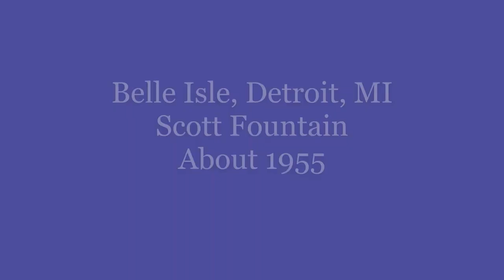Belle Isle, Detroit, MI. Scott Fountain and Canoeing. 1956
This film includes my brother and parents at the fountain, an ore boat, 2 sculls, two policemen, and canoeing with dad.

0:05 At fountain with brother and parents.
0:49 Ore boat
0:58 2 sculls on river
1:17 Canoeing with dad.
2:00 Two policemen
2:18 Canoeing again. Bridge in background